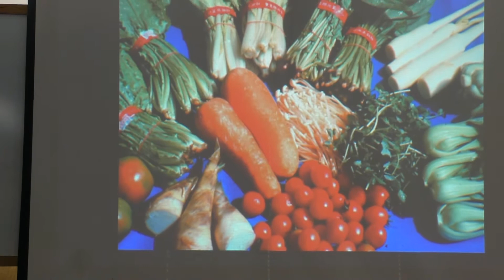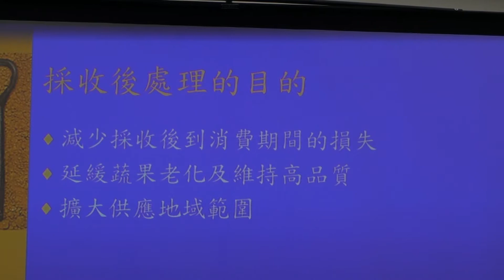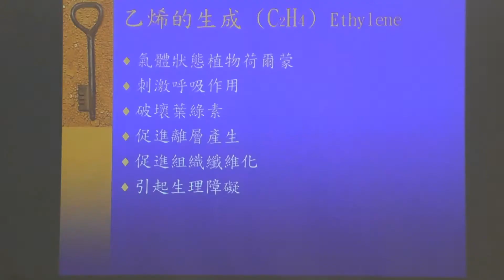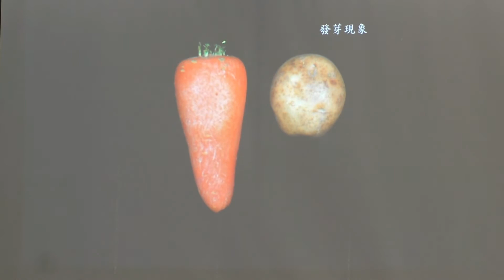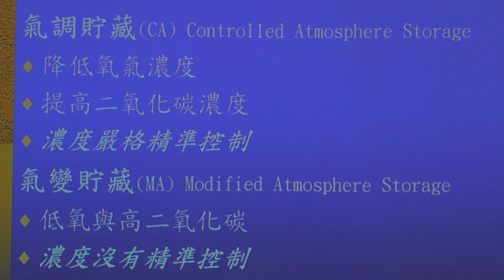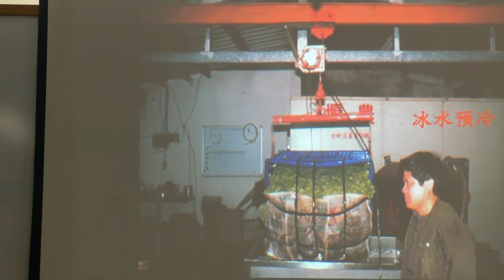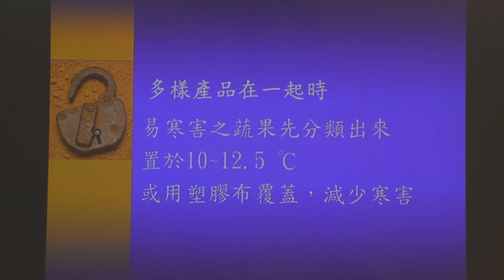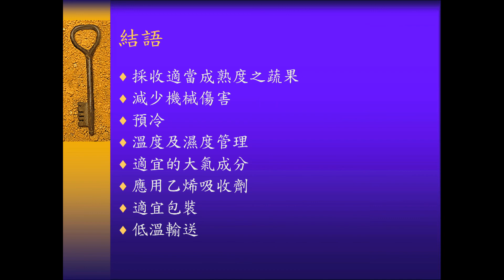蔬果保鮮 by 張粲如博士, 2014-10-22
Irvine 台灣基督長老教會 長青教室
Laguna Woods Village, California
講師: 張粲如博士